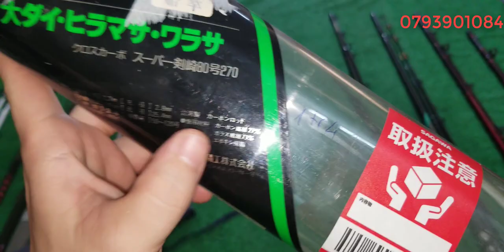Tập 201 : Cần câu carbon Nhật Bản (28/12/2021)